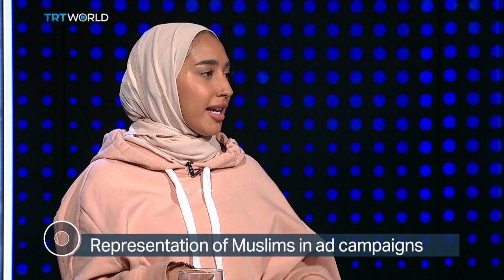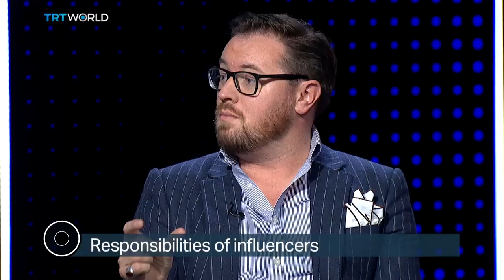ISLAMIC FASHION: Cultural breakthrough or cashing in?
It started as a one-off niche collections to target the wealthy Muslim buyer. Now Islamic fashion is going global—as top designers court the Muslim consumer. This is Roundtable.
Joining us at the Roundtable is Mariah Idrissi, who hit the headlines, as the first hijab-wearing model in a mainstream fashion campaign; Alia Khan - Chairwoman of Islamic Fashion Design Council; Menswear designer Kevin Turton and ethical fashion journalist Hanan Abdel-Khalek.